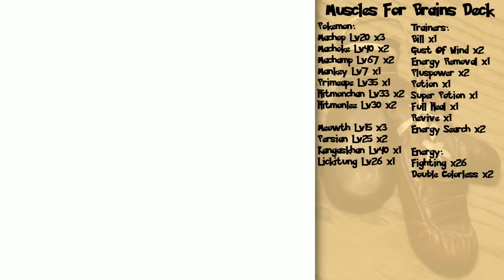Pokemon Trading Card Game GB Walkthrough Part 26: Many Licks, No Brains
I just... I have no words for this duel aside from this explanation saying I have no words.